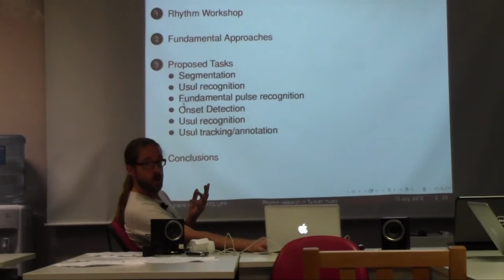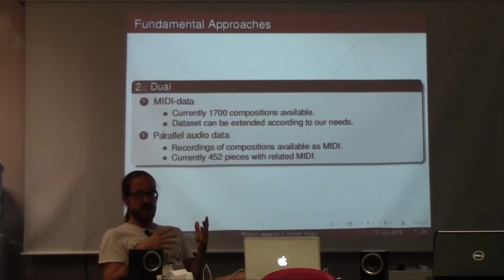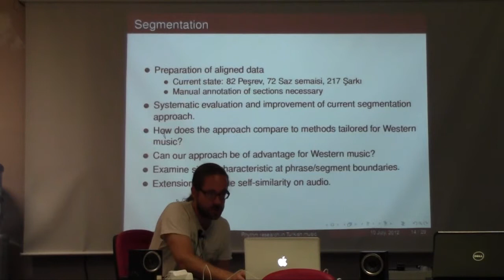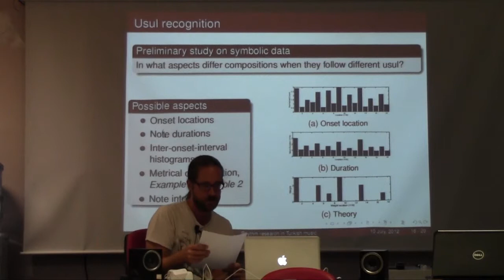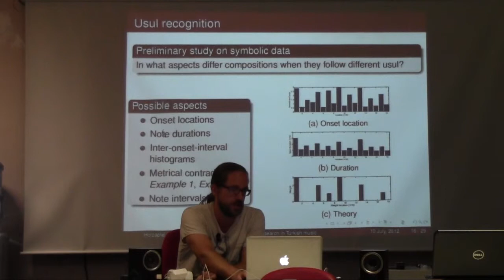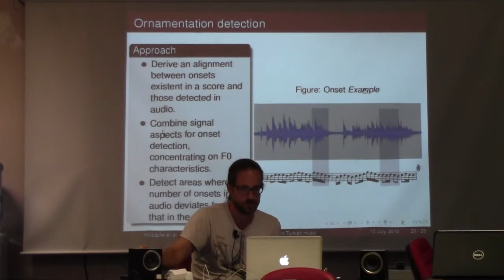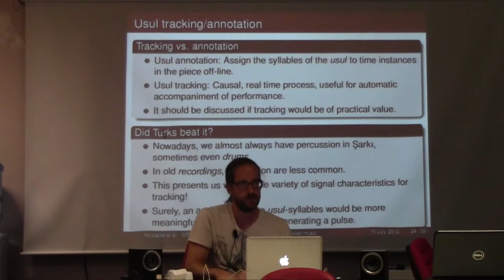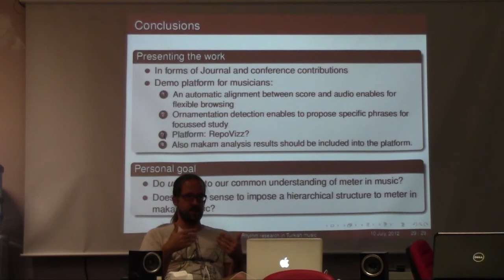Computational analysis of rhythm aspects in Makam music of Turkey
Presentation by Dr. André Holzapfel on "Computational analysis of rhythm aspects in Makam music of Turkey" at the 2nd CompMusic workshop, in Istanbul (Jul 12-13, 2012).